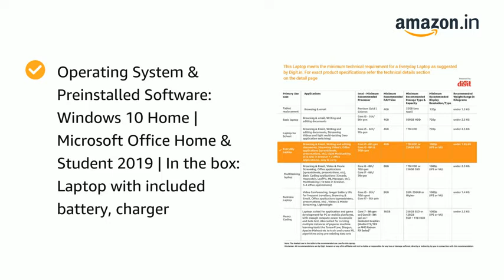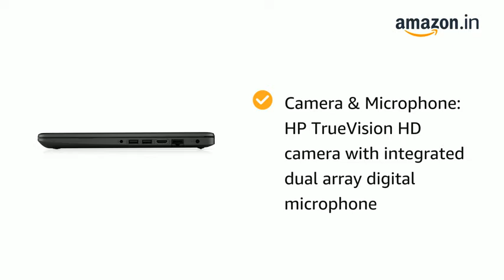HP 14 Ultra Thin & Light 14-inch Laptop (10th Gen i3-1005G1/8GB/256GB SSD/Win 10 Home/MS Office/1.47